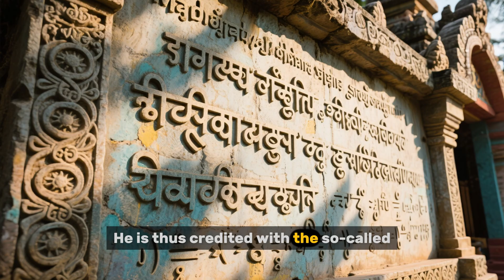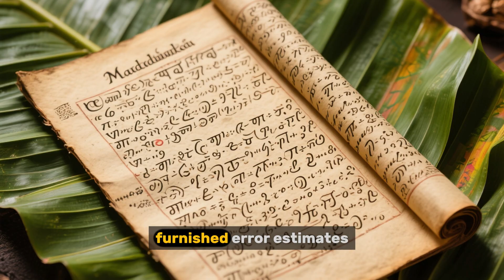Mādhava: The Forgotten Genius Who Invented Infinity!!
Dive into the extraordinary life of Mādhava of Sangamagrama, the 14th-century Indian mathematician who cracked infinite series centuries before Europe. Learn how he derived expansions for sine, cosine, arctangent, and even approximated π with stunning precision. Discover his humble beginnings in Kerala, his architectural influence on the Kerala school of mathematics, and how history nearly forgot him. This is a journey of wonder, drama, and rediscovery.

d mathematics